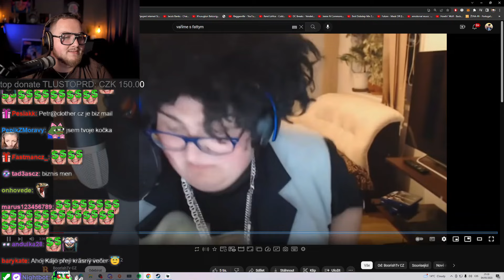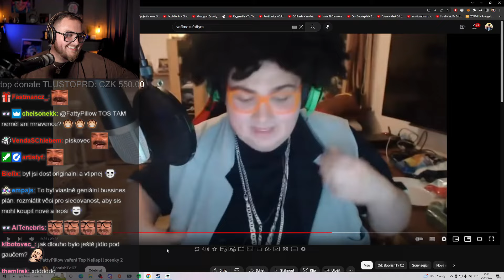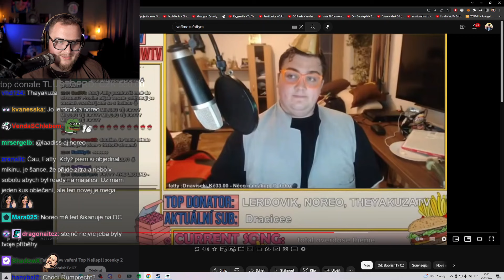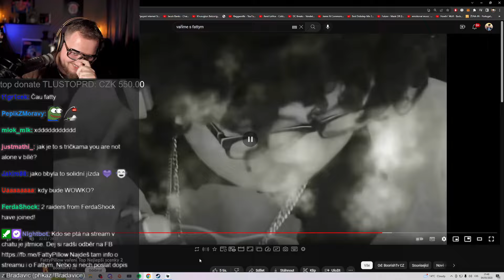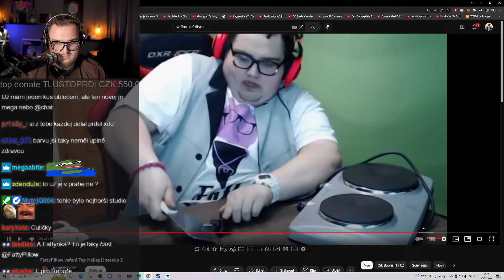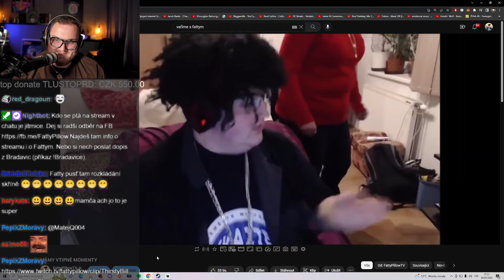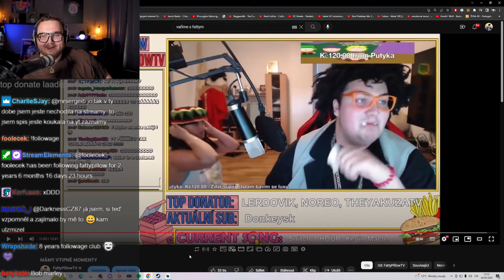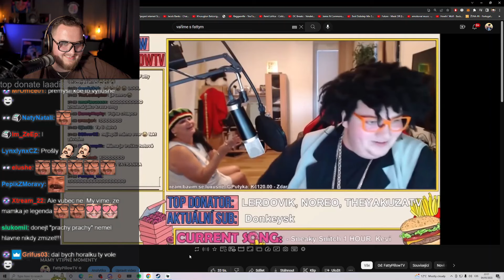JAK JSEM TO MOHL VŠECHNO UKLIDIT?!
Edit by: MatejQ004

Music and sounds:

MUSIC LICENSING:
ARTLIST!